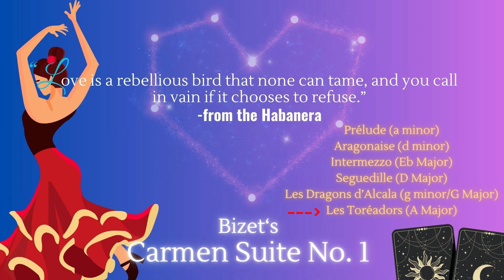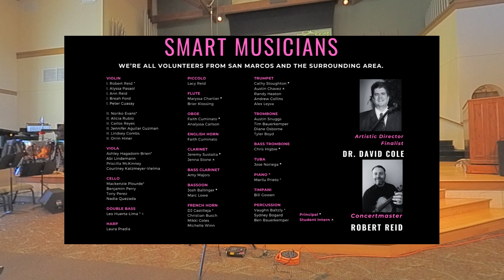From the Symphony, with Love - presented by the SMART Orchestra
The San Marcos Artists' Retention and Training Orchestra is a non-profit community orchestra based in San Marcos, Texas.

The SMART Orchestra is under the direction of Dr. David Cole

Program: FROM THE SYMPHONY WITH LOVE

1. "Overture to the Barber of Seville" by Rossini
2. "Selections from Phantom of the Opera" by Lloyd Webber, arr by Custer
3. "Carmen Suite No. 1" by Bizet
4. "Fanfare pour précéder La Péri" by Dukas
5. Ritual Fire Dance from "El Amor Brujo"by Falla
6. Music from "Titanic" by Horner, arr by Moss
7. Waltz from "Carousel" by Rodgers, arr by Custer
8. Music from "Pride and Prejudice", arr Moss
9. "Raiders March" from Raiders of the Lost Ark by Williams